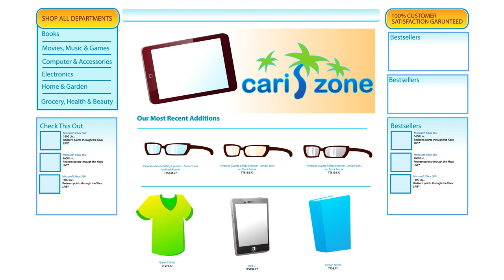Cariszone.com Cartoon Ad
Online Shopping in Trinidad & Tobago